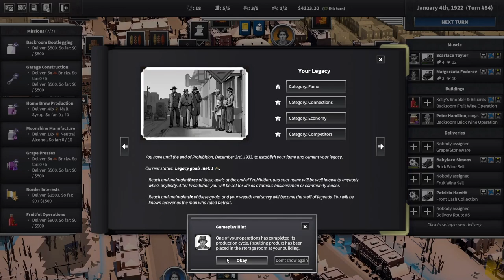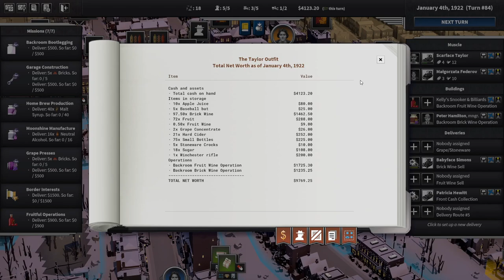Wine Into Money - City of Gangsters - #07 - Tutorial Series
Start a crime syndicate from nothing, and grow it into a well-oiled money machine. Build speakeasies and illegal distilleries. Manage production chains and resource distribution. Smuggle goods from out of town and bribe the police to look the other way.

PC System:
Ryzen 2600
Nvidia GTX 1060 6Gb Graphics Card
16GB DDR4 Ram
1TB SSD Hard Drive
480Gb SSD Hard Drive
240Gb SSD Hard Drive